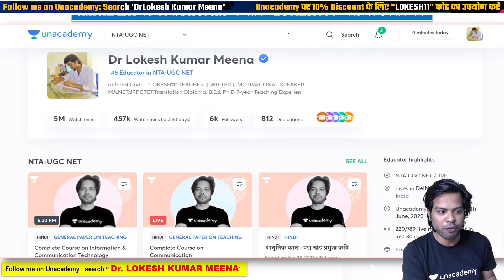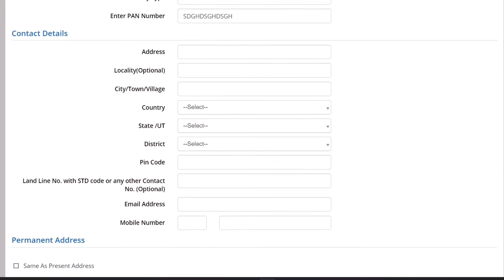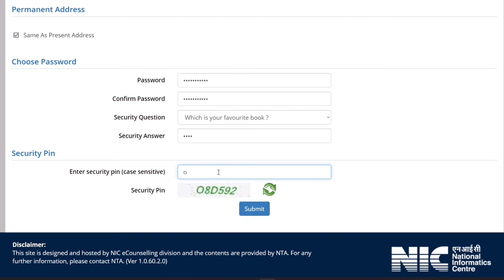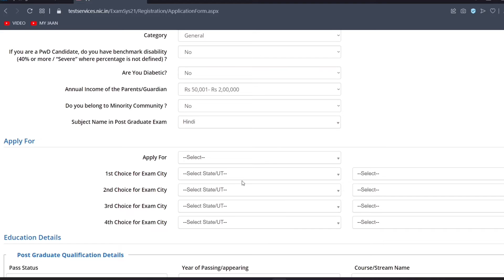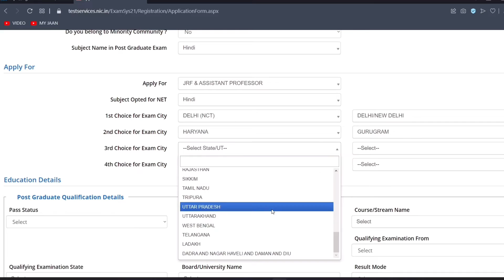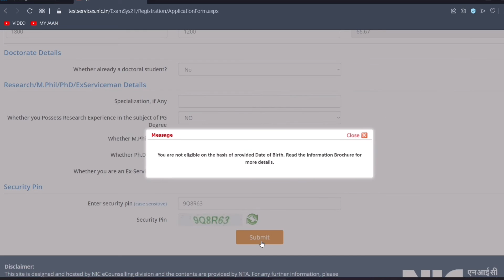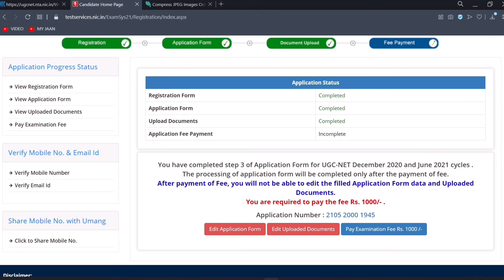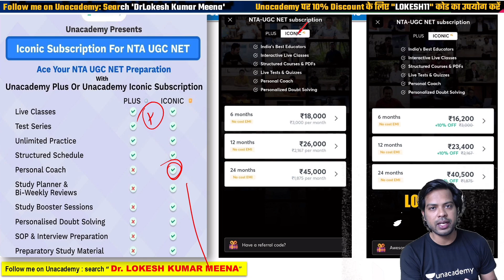How to fill UGC NET 2021 Online Form Step by Step | Dr. Lokesh Bali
UGC NET 1st & 2nd Paper की सम्पूर्ण तैयारी के लिए मुझे Contact कर सकते हैं।

🙏 Welcome to Wifistudy UGC NET, your one-stop solution for all NTA UGC NET Exams 💯India’s Top Educators will be teaching you daily on this channel. We will cover the entire syllabus, strategy, updates, and notifications which will help you to crack the NTA UGC NET exams 🎯

Lokesh Bali Sir and other Top Educators take classes on Unacademy App.

Unacademy Subscription Benefits:
1. Learn from your favourite Educator
2. Dedicated DOUBT sessions
3. One Subscription, Unlimited Access
4. Real-time interaction with Educators
5. You can ask doubts in the live class
6. Limited students
7. Download the videos & watch them offline.

Get the NTA UGC NET Iconic Advantage:
1. Personal Coach.
2. Study Planner & Bi-weekly Reviews.
3. Dedicated Doubt Clearing Space.
4. Personalized Test Analysis.
5. Study Booster Sessions.
6. Preparatory Study Material.
7. All the Unacademy Subscription Benefits